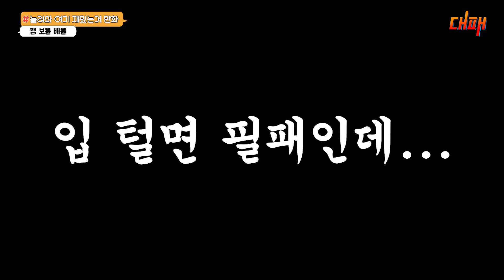[보틀맨 배틀] 보틀맨으로 즐기는 경기! 볼링, 바스켓, 스나이퍼 배틀 뜨자!!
무궁무진한 보틀맨 배틀!

볼링, 바스켓, 스나이퍼 배틀 떠봅시다!